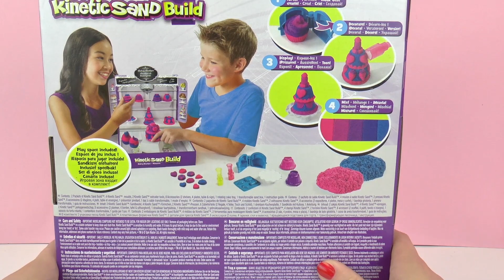Kinectic Sand Bakery Boutique | Cupcakes und Torten aus Super Zauber Sand selber machen | Unboxing